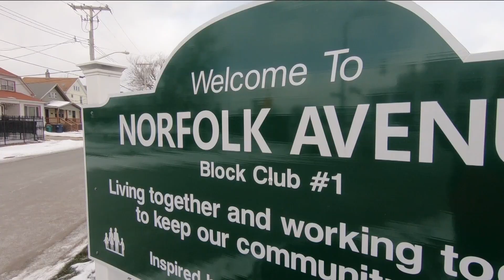On Your Side: Effort made to stop illegal dumping in an East Buffalo neighborhood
"This is a very challenging issue and a very disappointing issue," said Angie Leveritte, President of the Norfolk Avenue Block Club #1.